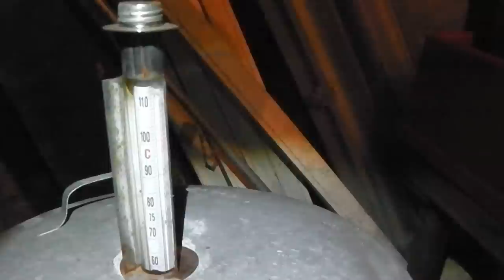Transformation de canard en conserves